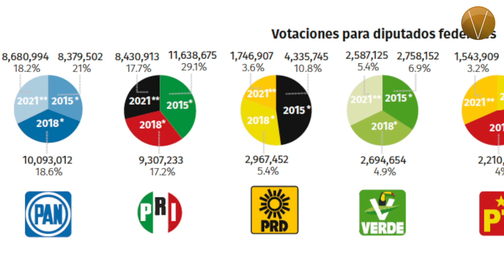Resultados electorales: todos ganan, todos pierden. Sufragio efectivo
El cómputo de votos elaborado por el INE da cuenta de que en la elección de diputados federales Morena tuvo 34.13%, PAN 18.26% y PRI 17.75%, que los ubica como las principales fuerzas políticas.